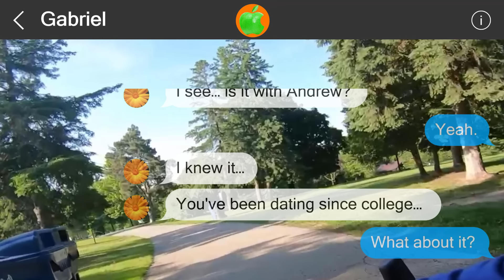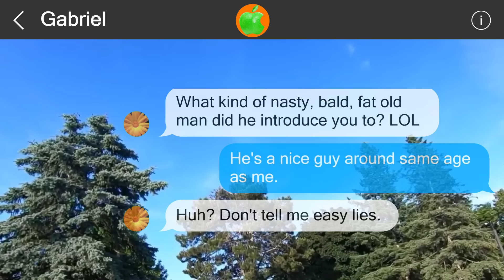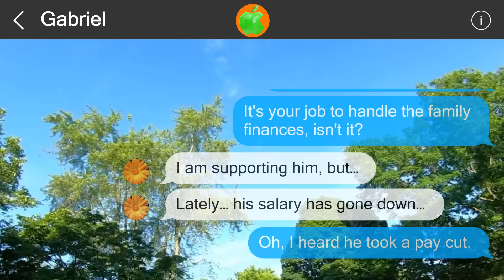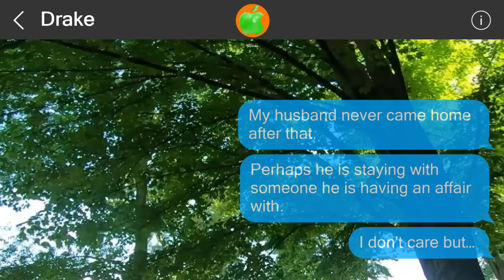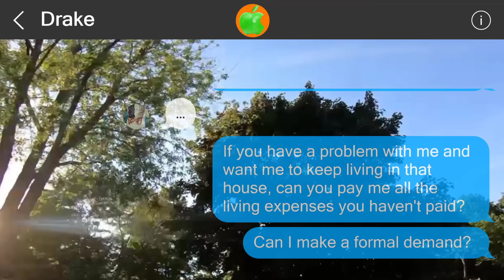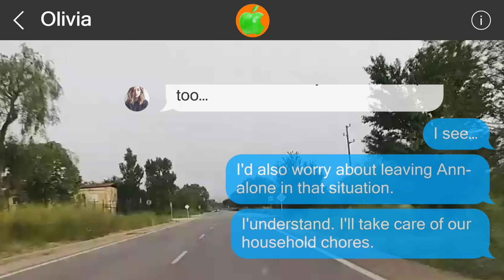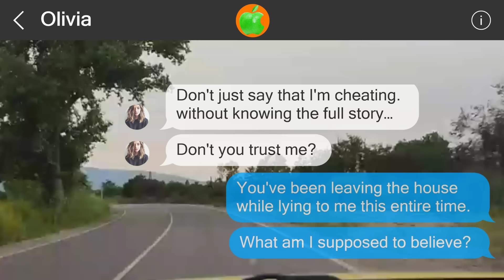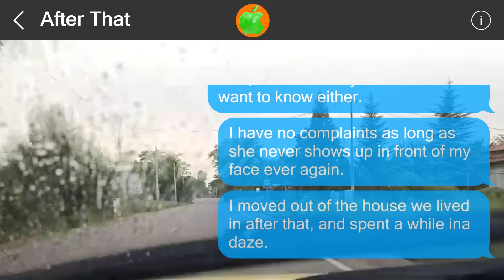Mistakes cannot be undone #516883